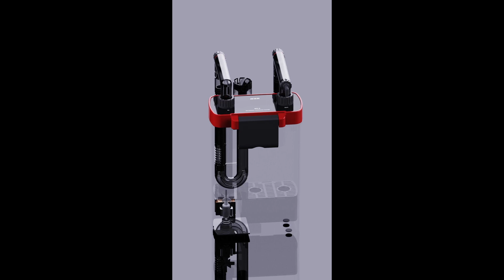Netlea Hang-on filter with AC 110V and 220V#aquarium